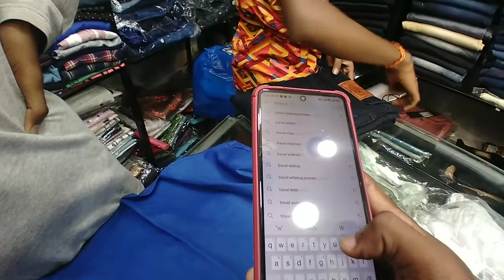purchase vlog part 2 sema fun /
Hai fam